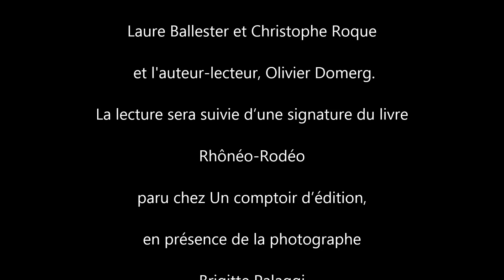Rhônéo-Rodéo au cipM, bande annonce n°2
Le propos de Rhônéo-Rodéo est de faire du Rhône un pur objet de littérature, en charriant au passage tout ce qui fut prélevé (notes, témoignages, matériaux, métiers) ; en ouvrant grand les vannes de la langue et de l’invention ; en réglant au mieux le flux des légendes et des images, sans compter les variations de régime et changements de ton ; turbinant tout ceci de manière à ce qu’on entende et qu’on voie un paysage en action, le paysage mouvant d’un fleuve en mouvement.

Lecture-spectacle du trio EN ROUE LIBRE
avec les comédiens Laure Ballester, Christophe Roque et Olivier Domerg, auteur-lecteur.
Suivie d’une signature du livre paru chez Un comptoir d’édition, en présence de la photographe Brigitte Palaggi
samedi 25 novembre à 16h
au centre international de poésie Marseille